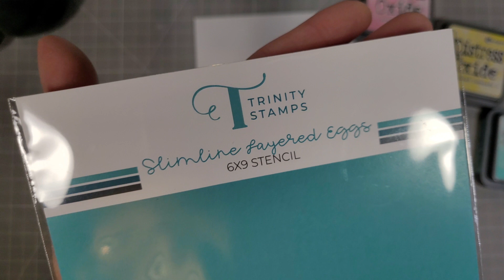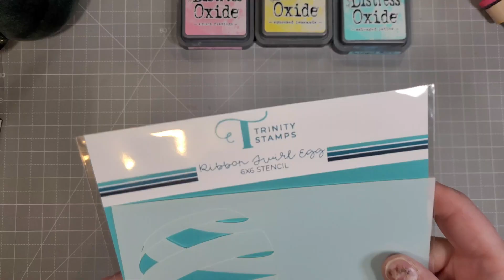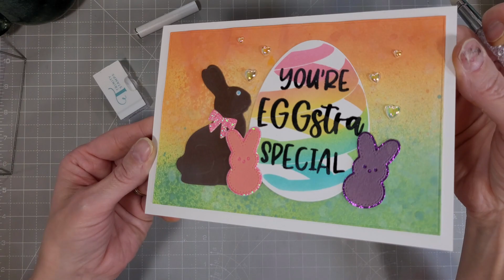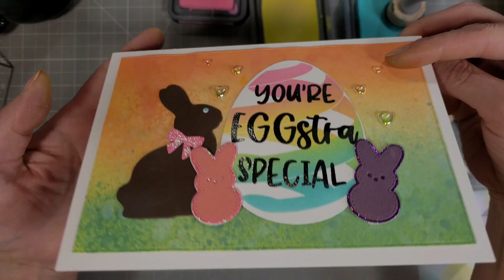Trinity Stamps Release Day Peep Show (AKA Video Hop)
Welcome to Trinity Stamps March 2023 Release! We have some amazing new Trinity Stamps products to share and  awesome inspiration from our DT. Today we have an IG hop AND a video hop to share with you.  You can hop along with us for your chance to win one of two $25 gift cards to Trinity Stamps store. Hop ends 3/10/23 @ 11:59 PM PDT.  Winners will be announced on the Trinity Stamps Blog a few days later. The release is live, so happy shopping!